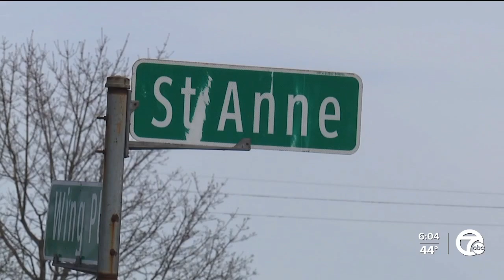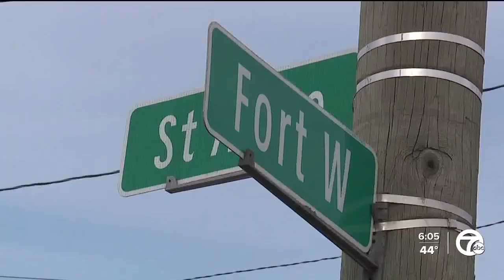Residents rally against land swap deal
People living in part of southwest Detroit are concerned about the plans the company that owns the Ambassador Bridge has for land they are set to receive as part of a land swap deal involving the Gordie Howe bridge.